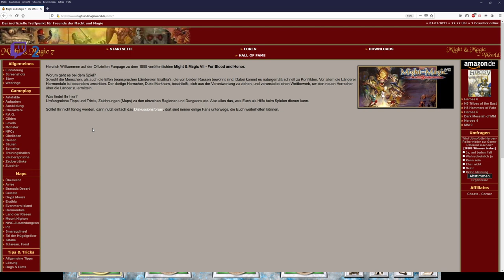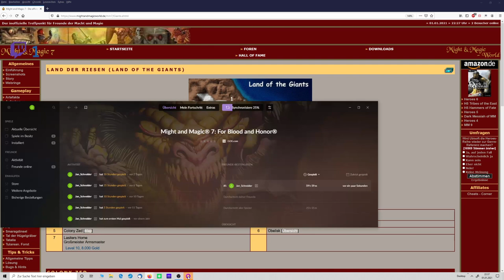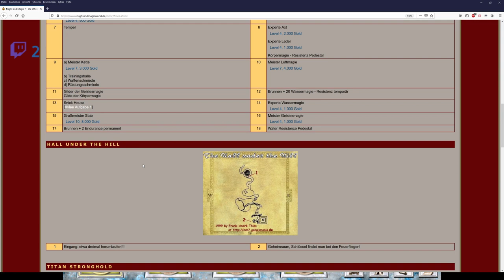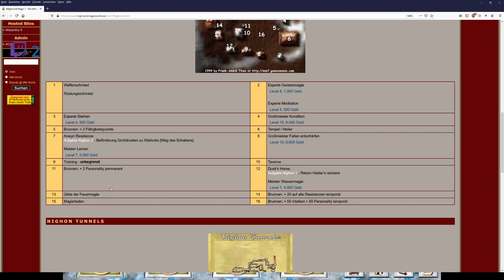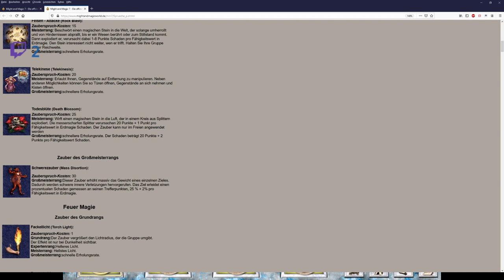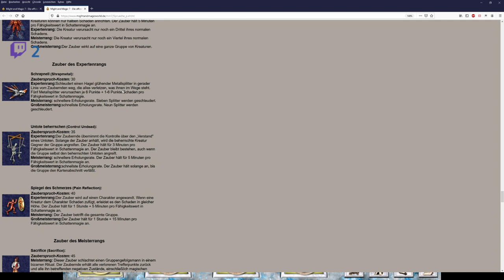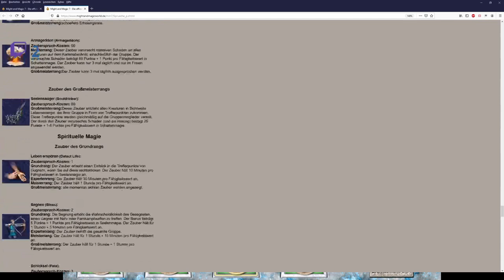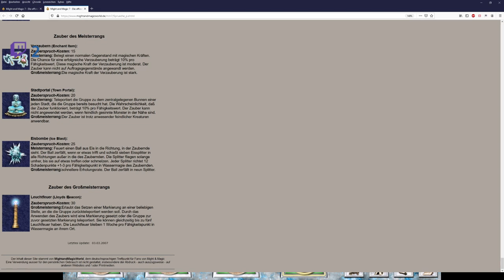Let´s Zock Might and Magic 7: For Blood and Honor _Einfach ein paar Titan umhauen_ !Folge 70!